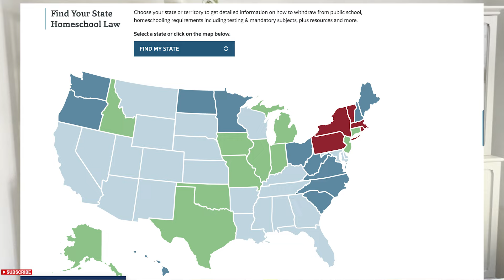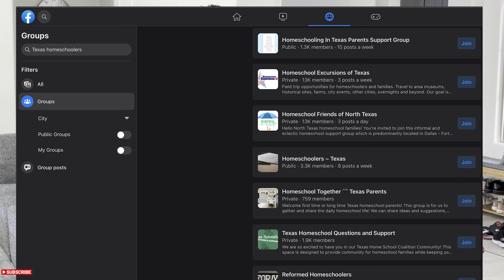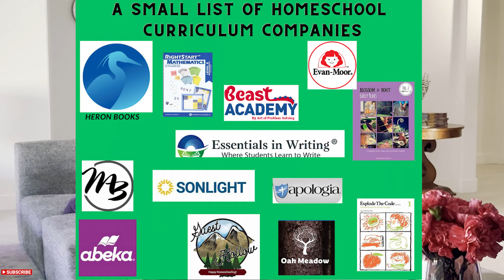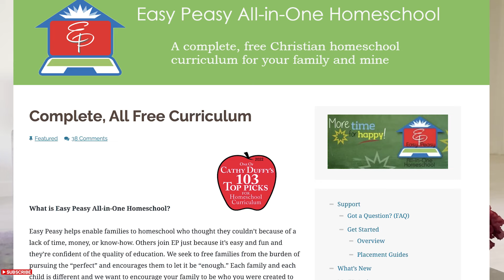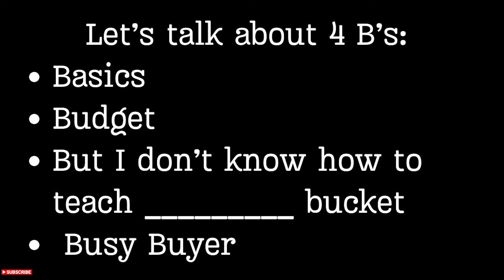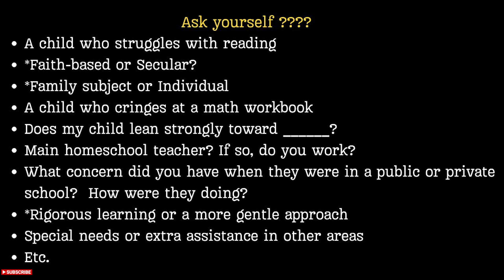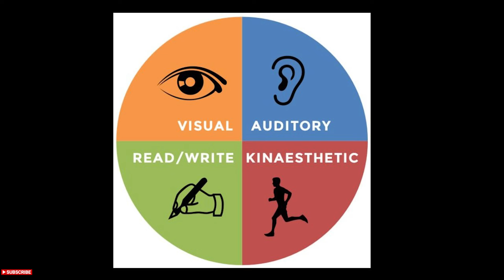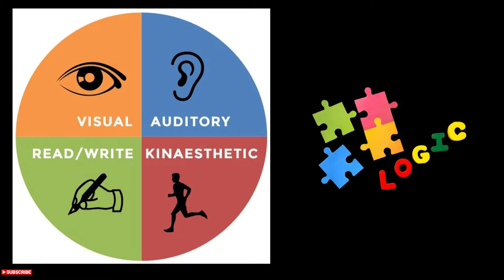How to Homeschool for the Beginner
Here you'll find out the basics of how to homeschool.  Thank you for tuning in.

J3- I appreciate your editing skills & everything you've taught me.  You make it all come together.
Psalm 61